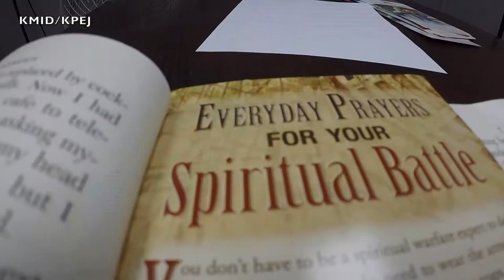Extended Conversation and Inside Look into a local Rehab Facility, Turning Point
Extended conversation and inside look into the Turning Point program with Deidra Fuller, the Director of Substance Abuse at Permia Care. Turning Point is an adult residential substance abuse treatment facility in Odessa.